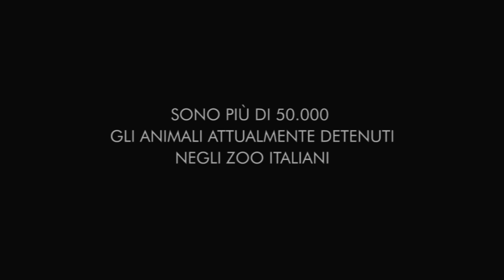Trailer ZoOut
Decine di migliaia sono gli animali reclusi negli zoo italiani, di cui la maggior parte non appartiene a specie minacciate, mentre solo una minima percentuale delle specie a rischio è effettivamente coinvolta in progetti di conservazione. Il numero degli individui reintrodotti con successo negli habitat naturali, del resto, è storicamente trascurabile.
Eppure, nonostante tutto ciò, le strutture zoologiche private aumentano di anno in anno, e la maggior parte di queste costringe gli animali in condizioni tali da non rispettare nemmeno i requisiti minimi previsti dalla legge europea sul benessere animale.

Oltre a ricercare i legami tra le strategie di conservazione delle specie a rischio, la gestione dei parchi zoologici e gli interessi privati che vi sono implicati, attraverso i punti di vista di direttori degli zoo ed esponenti di associazioni ambientaliste, ZoOut mette a fuoco le storie di chi è nato e cresciuto in gabbia, raccontando il peso dell'isolamento e l'aridità di un'esistenza privata di ogni stimolo vitale, in cui la noia prende il sopravvento spegnendo di giorno in giorno la curiosità e la voglia di vivere.

Alla triste realtà della reclusione si contrappone il viaggio degli animali liberati nei Santuari dopo il rocambolesco smantellamento dello zoo di Cavriglia, in Toscana, chiuso grazie alla determinazione di alcuni attivisti locali. Un'esperienza indispensabile alla ricerca di uno spazio sempre più ampio in cui uomini e animali possano coesistere pacificamente.

Per sostenere il nostro progetto potete inviare una donazione cliccando su questo